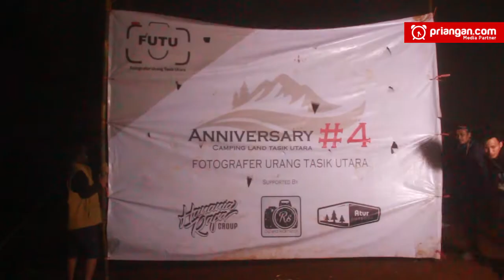Hari Jadi ke 4 FUTU, Berbagi Cerita dan Ceria di Alam Lepas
Fotografer Urang Tasik Utara genap berusia empat tahun. Sejak dibentuk pada 2016, komunitas pecinta fotografi yang tergabung dalam FUTU ini rutin menggelar kegiatan. Setiap bulan, misalnya, ada agenda hunting atau pemotretan model di banyak tempat. Ada juga kelas FUTU yang diisi dengan berbagi ilmu dan pengalaman seputar fotografi. Tahun ini FUTU genap berusia empat tahun.